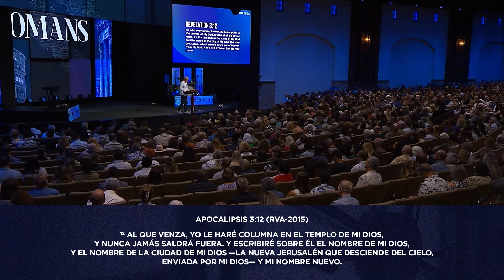Somos Hijos de Dios - Jack Hibbs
🌟¿Sabías que tienes un propósito divino? Descubre cómo vivir una vida que honre a Dios y explora el poderoso mensaje de ser un hijo de Dios. ¡No te pierdas esta revelación transformadora! Comparte.

Este programa de Vida Real fue tomado de una enseñanza reciente del Pastor Jack. Ha sido adaptado para TV y contiene material adicional. Esperamos que obtengas nuevas perspectivas mientras disfruta de este mensaje.